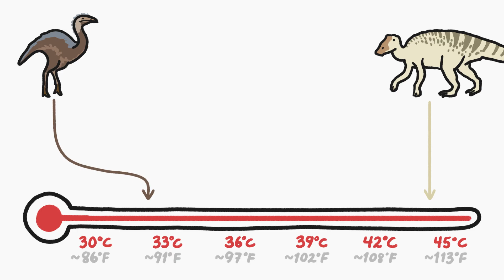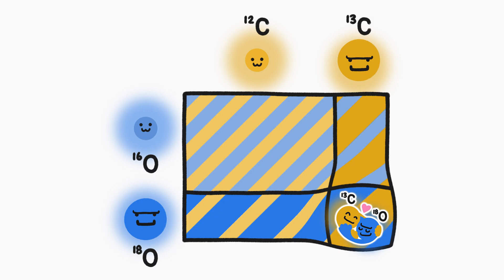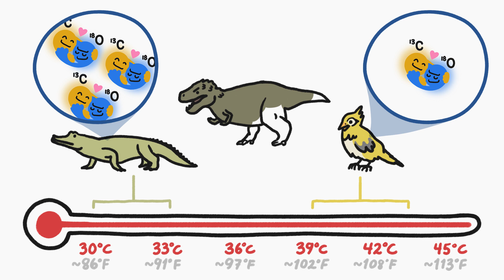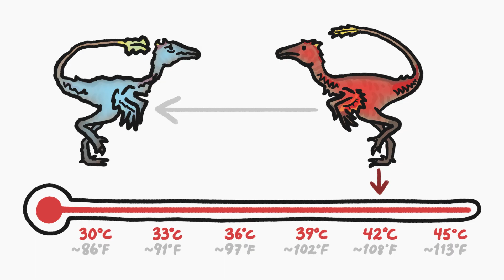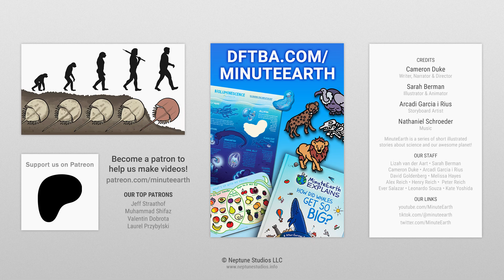How To Take A Dinosaur's Temperature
Despite the seemingly basic things we don't know about dinosaurs, we do know some surprising things – like their body temperatures.

To learn more about this topic, start your googling with these keywords:
- Clumped Isotopes: heavy isotopes that are bonded to other heavy isotopes.
- Ectotherm: any animal whose regulation of body temperature depends on external sources.
- Endotherm: an animal that is dependent on or capable of the internal generation of heat.
- Isotope: each of two or more forms of the same element that contain equal numbers of protons but different numbers of neutrons in their nuclei, and hence differ in relative atomic mass but not in chemical properties; in particular.
- Mesotherm: a type of animal with a thermoregulatory strategy intermediate to cold-blooded ectotherms and warm-blooded endotherms.
- Metabolism: the chemical processes that occur within a living organism in order to maintain life.

CREDITS
Cameron Duke | Script Writer, Narrator and Director
Arcadi Garcia i Ruis | Storyboard Artist

REFERENCES
Dawson, Robin R., et al. “Eggshell Geochemistry Reveals Ancestral Metabolic Thermoregulation in Dinosauria.” Science Advances, vol. 6, no. 7, Feb. 2020, p. eaax9361,

Eagle, Robert A., et al. “Dinosaur Body Temperatures Determined from Isotopic (13C-18O) Ordering in Fossil Biominerals.” Science, vol. 333, no. 6041, 22 July 2011, pp. 443–445,

Gillooly, James F, et al. “Dinosaur Fossils Predict Body Temperatures.” PLoS Biology, vol. 4, no. 8, 11 July 2006, p. e248,

Lacerda, Julio. “Were Dinosaurs Cold-Blooded or Warm-Blooded? Actually, Neither.” Earth Archives,

M.C. Dalconi, et al. “Structure of Bioapatite in Human Foetal Bones: An X-Ray Diffraction Study.” Nuclear Instruments and Methods in Physics Research Section B Beam Interactions with Materials and Atoms, vol. 200, 1 Jan. 2003, pp. 406–410,

Nicholas Carter. “What’s Going on with Troodon?” Philip J. Currie Dinosaur Museum, 11 Feb. 2019, dinomuseum.ca/2019/02/whats-going-on-with-troodon

Tagliavento, Mattia, et al. “Evidence for Heterothermic Endothermy and Reptile-like Eggshell Mineralization in Troodon, a Non-Avian Maniraptoran Theropod.” Proceedings of the National Academy of Sciences, vol. 120, no. 15, 3 Apr. 2023,

Wiemann, Jasmina, et al. “Fossil Biomolecules Reveal an Avian Metabolism in the Ancestral Dinosaur.” Nature, vol. 606, no. 7914, 25 May 2022, pp. 522–526,

Wikipedia Contributors. “Clumped Isotopes.” Wikipedia, Wikimedia Foundation, 7 Aug. 2024,